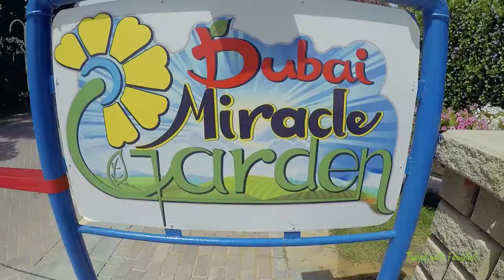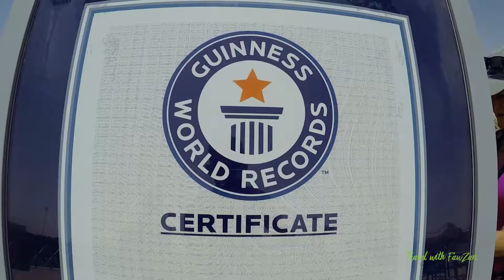Miracle Garden I Dubai 2017 I Travel with FawZan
The Miracle Garden
Explore Dubai 2017
'Arabian Adventure'
Videography by FawZan
Camera - GoPro Hero 5, iPhone 7 Plus
Explore the World - BE A HERO
Copyrighted Material @ 2017